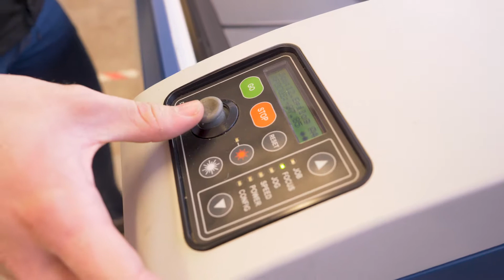Set de table grave Nice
Muni d’un revêtement poudré et d’un support résistant à la chaleur protégeant vos tables des assiettes et plats chauds. ( Ne convient pas aux plats bouillants)

Personnalisable avec votre propre logo.